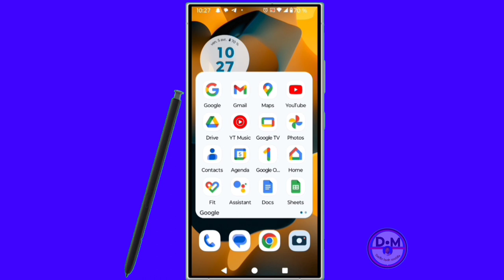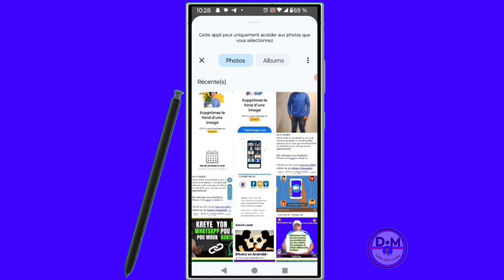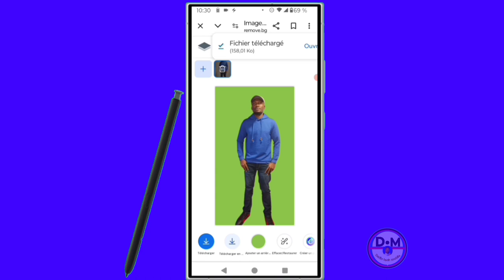Kijan pou siprime Yon background Nan yon foto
nan videyo sa nou moutre ou aprann ou esplike ou tout    kijan pou suprime Yon background Nan yon foto  nan videyo sa et ou men m ki te renmen videyo kite yon kòmantè likè pataje di nou sa ou panse de videyo sa et ou men m ki Fenk rankontre chèn sa abòne aktive klòch fòtifikasyon pou pa rate lòt videyo kap vini apre yo et pa bliye nou Fenk aktive yon boutik sou chèn vizite nou mèsi

Vidéo app
Vidéo Facebook
Vidéo youtube
Vidéo tiktok
Vidéo Instagram
Vidéo internet

Kontak WhatsApp 👇👇
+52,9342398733